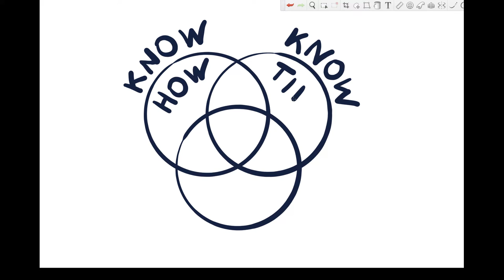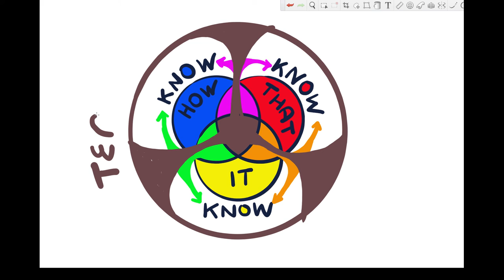teacher knowledgre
animation of how know-how, know-that, and know-it related to teacher knowledge